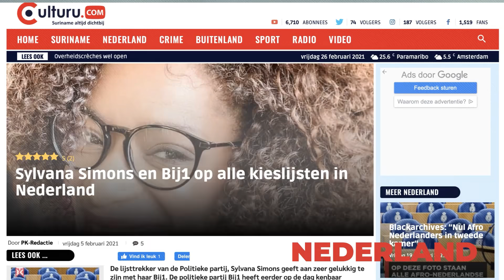Suriname, de prijzen in binnenland zijn veel hoger dan de prijzen in de stad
In Suriname zijn de prijzen in de winkels flink gestegen. Basis goederen en levensmiddelen zijn nauwelijks te betalen. In het binnenland blijkt nu dat de prijzen in het binnenland nog harder gestegen zijn dan in de stad, Paramaribo. Wat te doen ?
Onze reporter van culturu.com op pad.